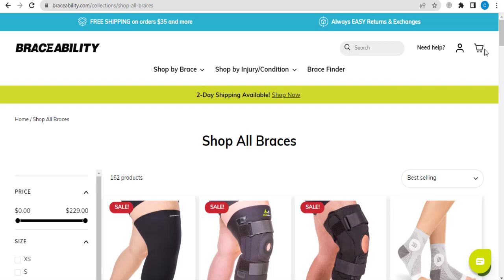BraceAbility Coupon Code (2023 - 2024)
▶️This Video: BraceAbility Coupon Code (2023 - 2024)